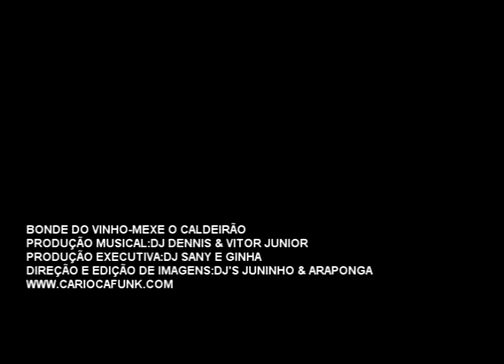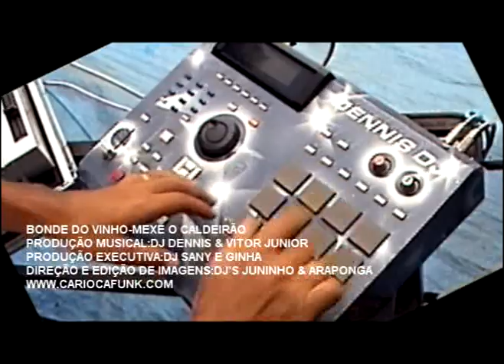Mexe o Caldeirão - Bonde do Vinho